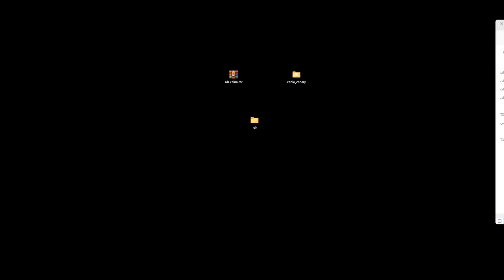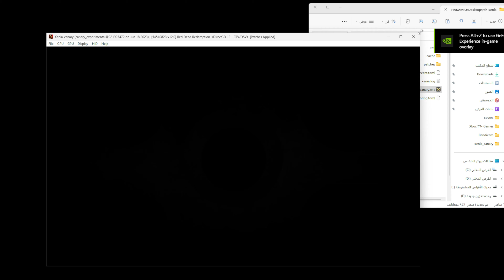ملف تشغيل لعبة Red Dead Redemption علي محاكي Xenia يتجاوز 60fps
ملف جاهز بإعدادات لعبة Red Dead Redemption علي محاكي Xenia يصل 120 فريم

لتحميل ملف| rdr xeina | الموجود في الشرح

قناتي الثانية :-
أنا لا أقدم روابط إلى الالعاب المقرصنة أو ملفات البايوس. تم نسخ الألعاب والبايوس التي أستخدمها من مجموعتي الشخصية. لا يتم الترويج للقرصنة أو التغاضي عنها ،، هذه القناة. لغرض تعليمي .
I do not provide links to roms or bios. The games and bios' i use are ripped from my personal collection. Piracy is not promoted or condoned in this channel.